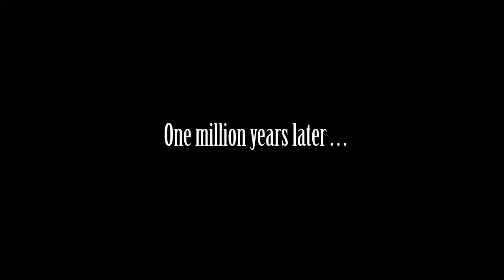Last Redwoods, GPS Nightmare in San Francisco - Cali Coast Part 17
We're getting there, now.  Down through Redwood City, out of the forest and into the city of San Francisco.  The journey northward is just about done!

My turn-by-turn navigation failed me completely and I eventually had to find my destination within the city solely on my wits and maps.  It was not a good way to wrap up a long day of riding.